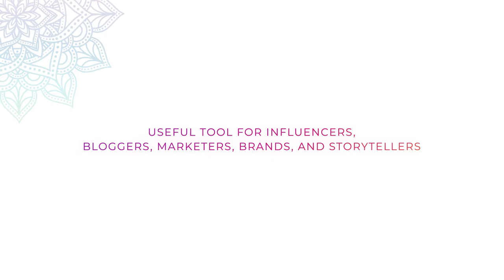Instagram Stories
Instagram stories contains 12 high-quality animated halloween and diwali modern stories templates. You can create your story in seconds. Just add your photo or video, replace text and it’s done! A useful tool for influencers, bloggers, marketers, brands, and storytellers which aims to help promote e-commerce products, share deals and announcements or attract the attention of your followers. These templates are fully customizable and compatible with Adobe After Effects CC12+.